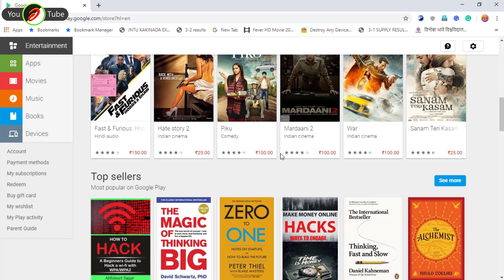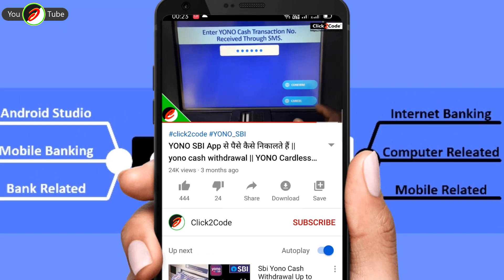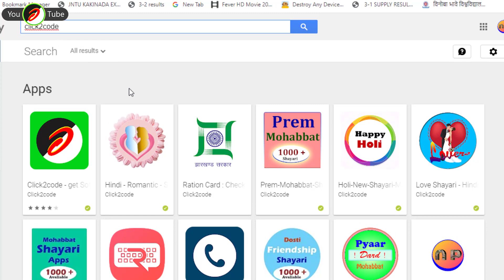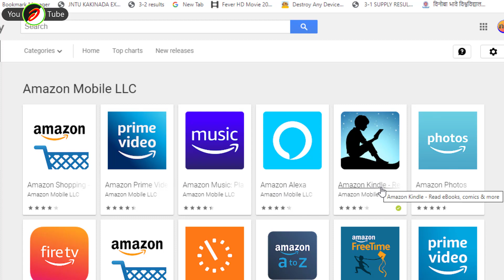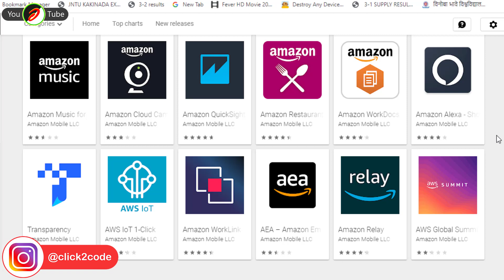How to find own apps in play store | Search your application in play store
About this video:
In this video we can learn how to find your application on play store means if you want to find your application and you did not find out then you must watch this video after that you can easily find own application on play store.